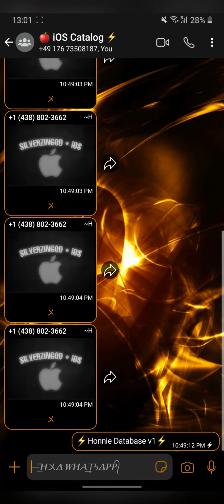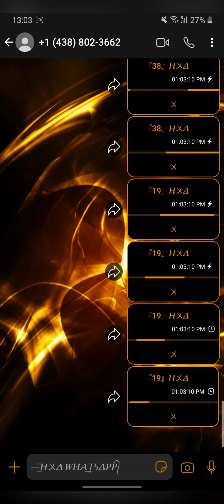HONNIE X ANTICHRIST V2 - WhatsApp Imune Secundário / Clone (Insta Tick)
HxA v2